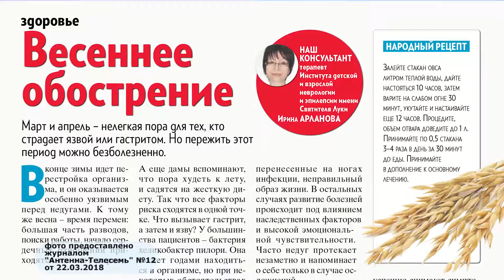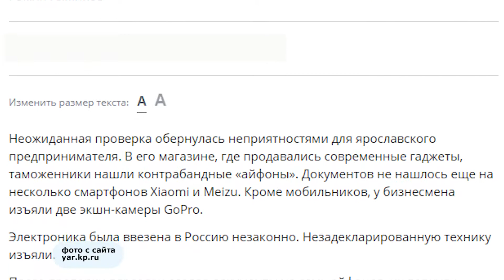Обзор свежей прессы от 26.03.2018